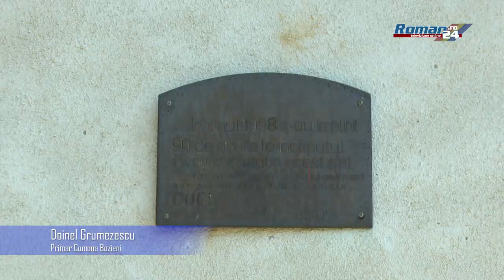Comuna Bozieni 2020